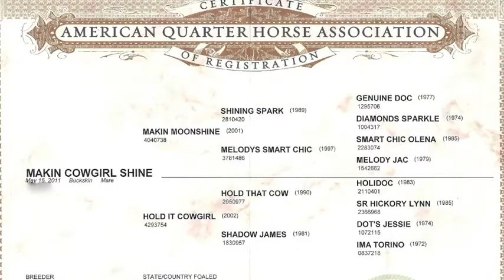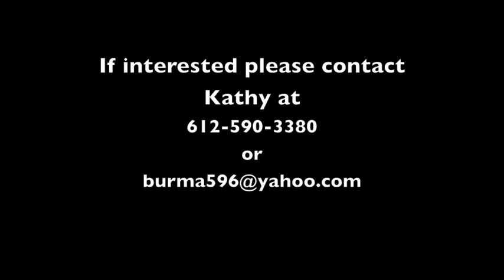SOLD- Makin Cowgirl Shine 2011 filly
Stunning 2 year old buckskin filly! Excellent conformation and top-line with naturally low headed & beautiful movement at each gait. She is very athletic & has been started correctly. She has amazing hip & shoulder control. She has been hauled & has pristine ground manners.

She has been started on cattle & is a natural. She also has the breeding to excel. As a GD of Shining Spark on the top side & Hold That Cow on the bottom side, she is ready to go in either direction for reining or working cowhorse.
Once finished showing she will make a great addition to any breeding program. She is 5 panel tested N/N.

She has multiple videos on YouTube, search "596horses Squirt"
No vices, she clips, bathes, loads, stands for farrier.
Easy keeper & stocky build.

(Located in Wisconsin but willing to haul to Oklahoma)